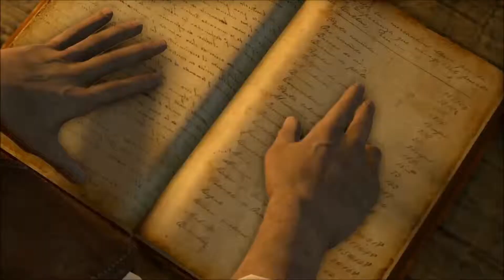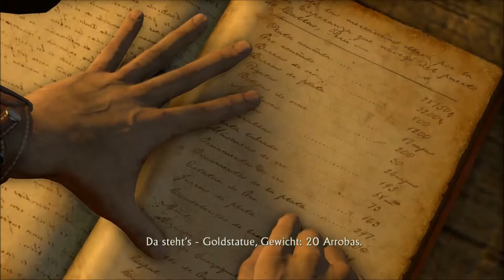Uncharted - Drakes Schicksal - Folge 15 - Elena auf Entdeckungstour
Lass uns mit dem Schatzsucher Nathan Drake und seinem alten Freund Sullivan sagenumwobene Schätze finden, Bösewichte zur strecke bringen und mal nebenbei die Welt retten.